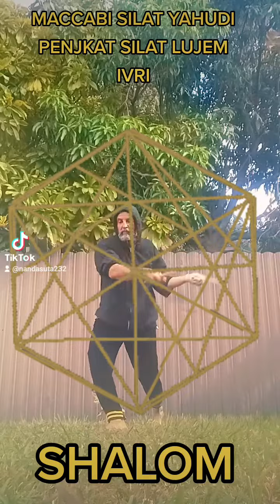MACCABI SILAT YAHUDI PENJKAT SILAT LUJEM IVRI SHALOM